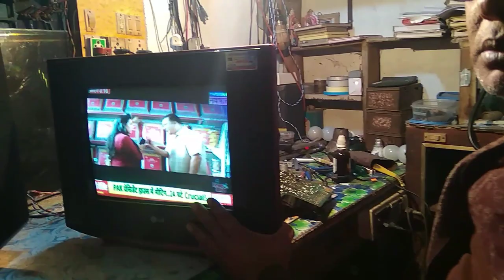how to repair crt tv full repairing 14 inch